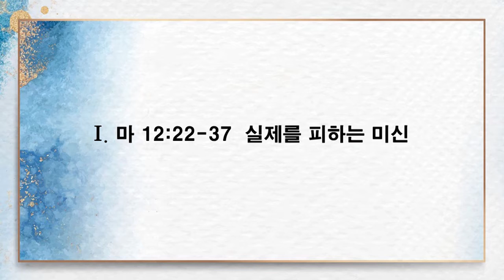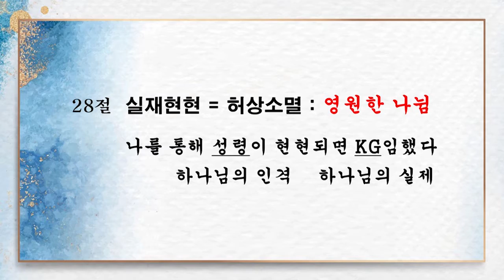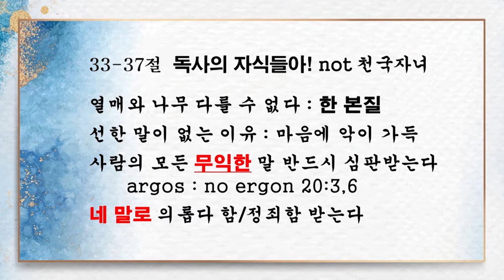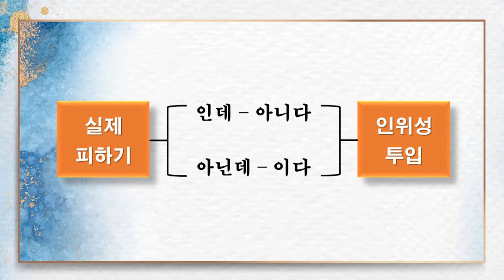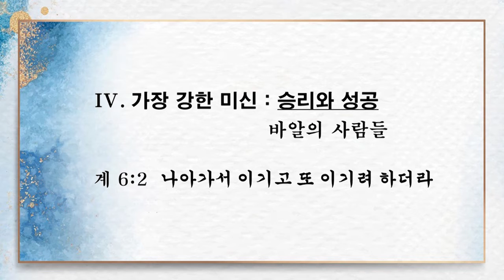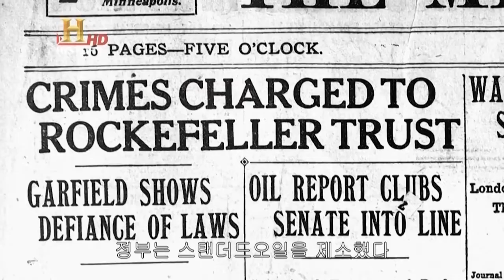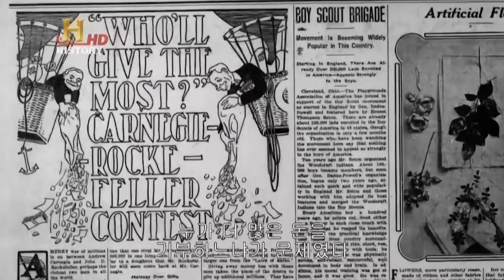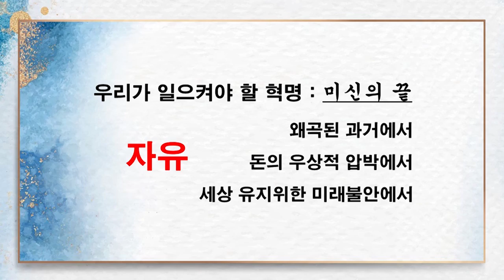이학권 목사-우리가 일으킬 혁명